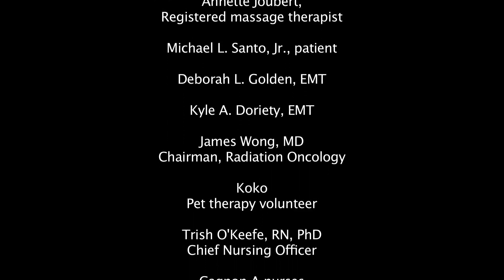Because of You: A message from the Foundation for Morristown Medical Center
So many of us at Atlantic Health System appreciate your support. Here is just a sample of the many staff members who thank you for your dedication to helping us keep the community healthy.